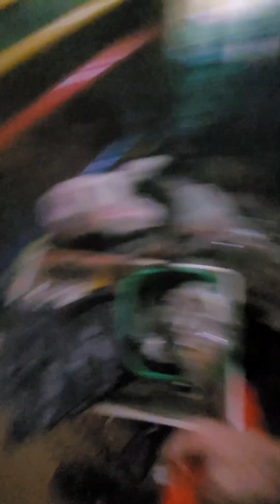The Others 2: Seconds to Live